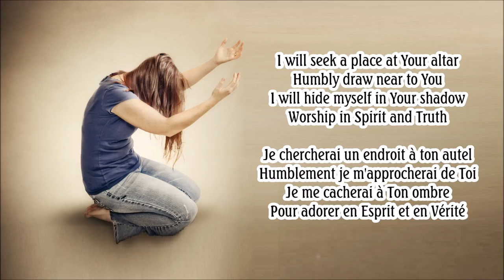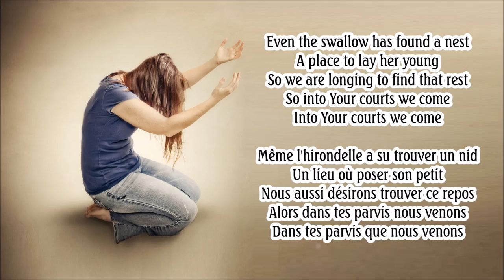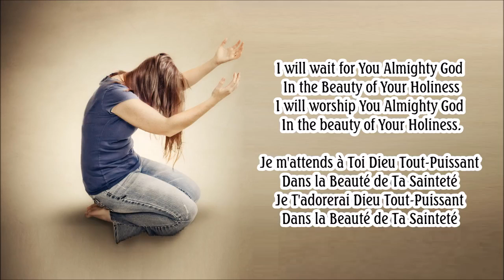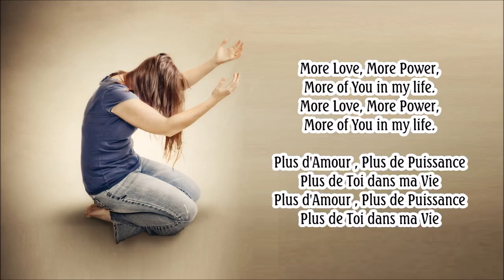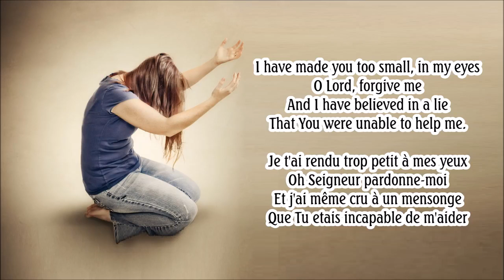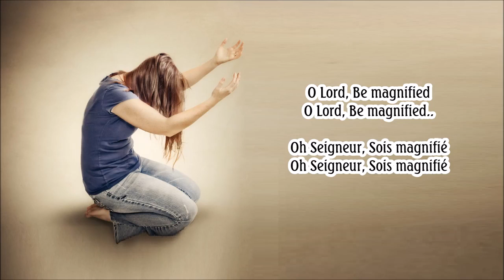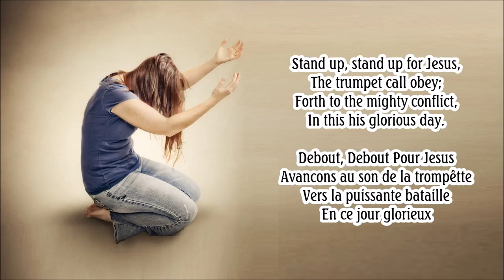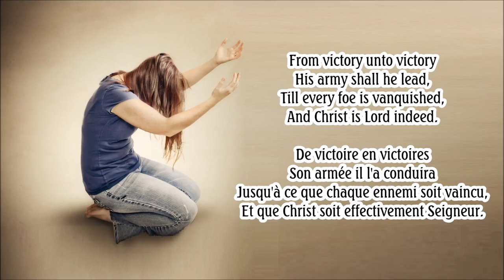WORSHIP MOMENT HOSANNA MUSIC 1993 By EydelyWorshipLivingGodChannel